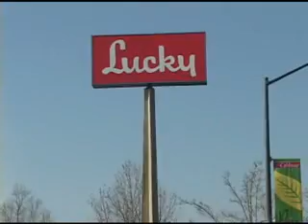Precision Drill Ministries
A non-profit dedicated to helping young people keep their direction toward citizenship and eduction.